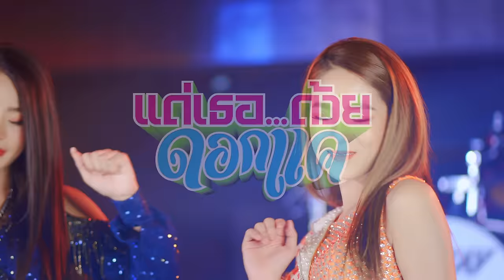แด่เธอ…ด้วยดอกแค - แพ็กกี้ สกลนรี x เอิร์น กนกอร | สงครามลำซิ่ง [MUSIC VIDEO]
เพลง : แด่เธอ...ด้วยดอกแค (COVER VERSION)
อัลบั้ม : สงครามลำซิ่ง
ศิลปิน : แพ็กกี้ สกลนรี x เอิร์น กนกอร
คำร้อง/ทำนอง : สลา คุณวุฒิ
เรียบเรียง : ปิยะวุฒิ ณ บางช้าง

เอิร์น : ดอกแค ให้คนบ่แค
แพ็กกี้ : ได้รับดอกแค ให้แคกันบ้าง

แพ็กกี้ : คนใจดำแปลคำว่าแคร์บ่เป็น
ถึงได้ใจเย็นทำเป็นเหมือนบ่มีกัน
เอิร์น : อ้ายในวันนี้บ่คืออ้ายในวันนั้น
อาการของคนแคร์กัน บ่เหลือค้างในแววตา

แพ็กกี้ : แต่ก่อนนั่นหนา วันพระยังโทรอวยพร
เห็นหน้าอ้ายก่อน ใครใคร เมื่อมีปัญหา
เอิร์น : แต่ในวันนี้นอนโรงพยาบาลยังบ่แวะมา
น้องอยู่ตรงหน้าอ้ายยังโทรหาใคร

แพ็กกี้ : บ่แม่นวันวาเลนไทน์ เป็นวันน้อยใจแห่งปี
อ้ายเดินห่างไปทุกที เหมือนมีคนแทนที่ใจ
เอิร์น : อยากทวงคืนฮักดีดีที่เคยมีให้
จึงเก็บดอกไม้แทนหัวใจส่งมา

แพ็กกี้ : มอบแด่เธอ แด่เธอด้วยดอกแค
เอิร์น : มอบแด่เธอ แด่เธอด้วยดอกแค
แพ็กกี้ : คนที่ใจบ่แน่ สิแปลออกแนบ่หนา
ภาษาใจ ที่ซ่อนในดอกแคส่งมา
เอิร์น : จากสาวนาคนที่อ้ายลืมแคร์
แพ็กกี้ + เอิร์น : จากสาวนาคนที่อ้ายลืมแคร์
แพ็กกี้ + เอิร์น : ดอกแค ที่อ้ายบ่แค ดอกแค ที่อ้ายบ่แค

แพ็กกี้ : คนใจดำ แปลคำว่าแคร์บ่ได้
ความน้อยใจ จึงอยู่กับคนฮักแท้
เอิร์น : อ่านออกบ่น้อ คำวอนซ่อนในดอกแค
หากใจอ้ายบ่ผันแปร ขอให้แคร์กันบ้าง
แพ็กกี้ + เอิร์น : หากใจอ้ายบ่ผันแปร ขอให้แคร์กันบ้าง

เอิร์น : คนที่ใจบ่แน่ สิแปลออกแนบ่หนา
แพ็กกี้ : จากสาวนาคนที่อ้ายลืมแคร์

แพ็กกี้ + เอิร์น : หากใจอ้ายบ่ผันแปร ขอให้แคร์กันบ้าง (ขอให้แคร์กันแนเด้อ)